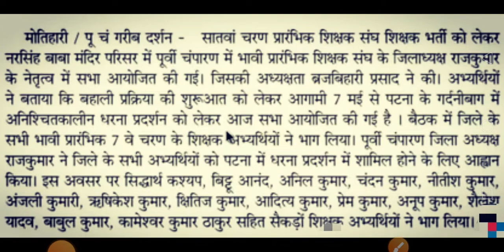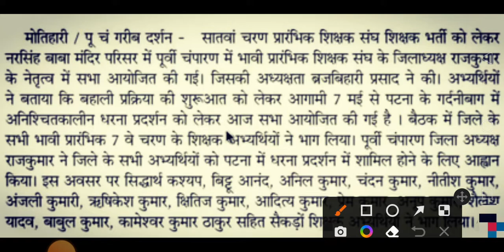सातवें चरण शिक्षक बहाली को लेकर हंगामा//7th phase notification jare //bihar teacher latest news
7th phase notification
ntpc 7th phase notification
what is the 7th moon phase
7th circuit schedule
7th schedule list
7th exam date
phase 7 ssc notification